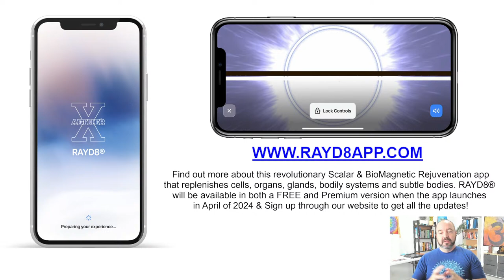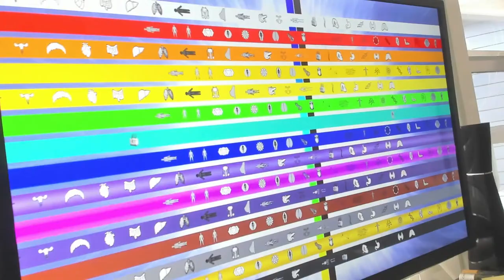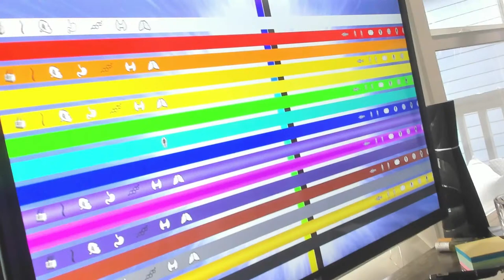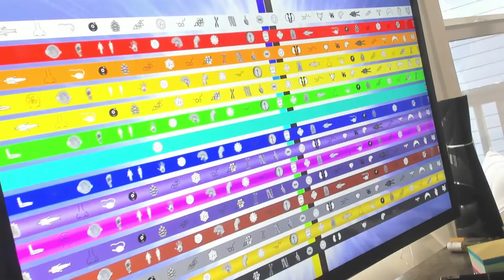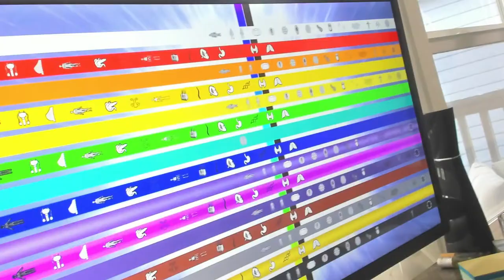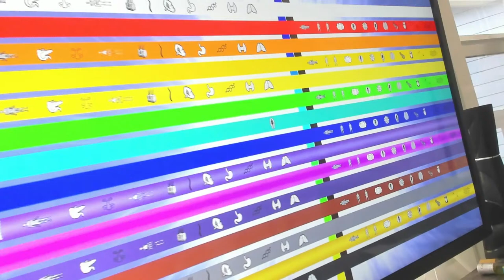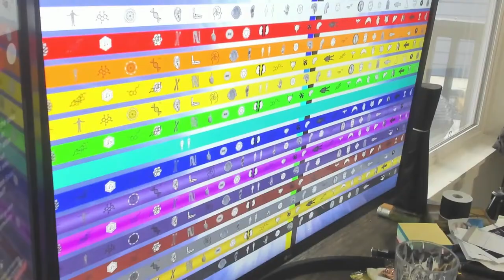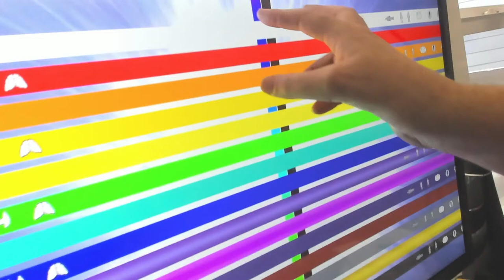AetherX Livestream - Ep #25 (Product Updates, RAYD8 and Givaways!)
Join us for our next AetherX Livestream as Brad will be discussing product updates for AetherX, RAYD8 updates,  and a double digital giveaway for our live audience.

Brad will also be taking questions from our live audience.